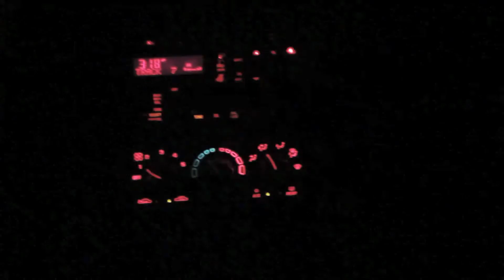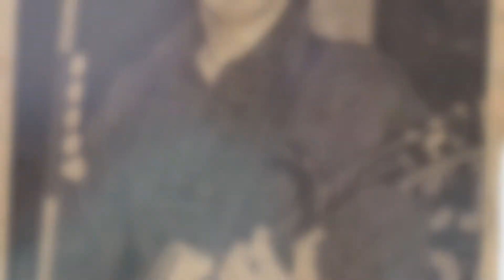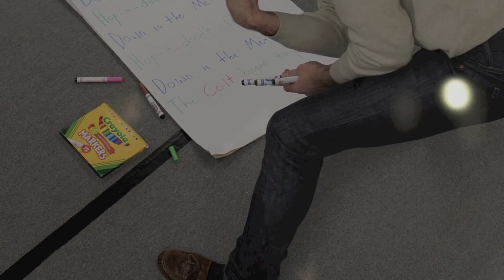Ryan Weidman: Musician Educator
Directed by: Ryan Weidman

Edited by: Ryan Weidman and Chris Walker